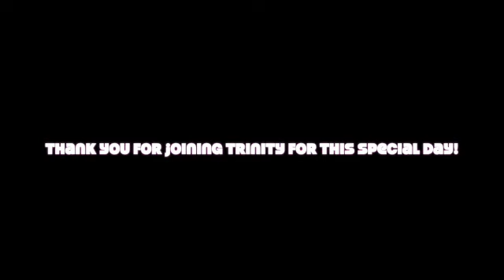Installation of Reverend Phillip Waselk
This video is about Reverend Phil Waselik's installation as pastor at Trinity Lutheran Church-La Crosse.